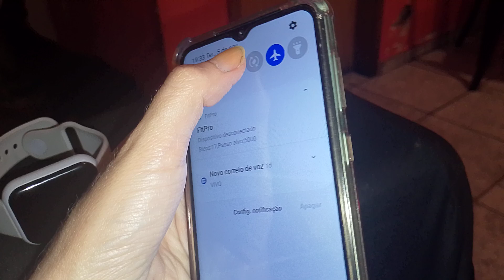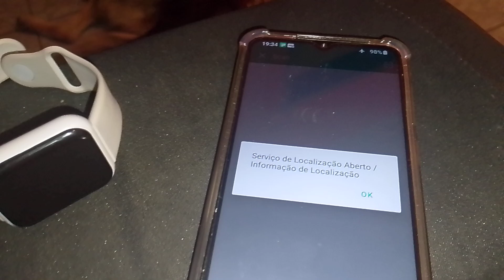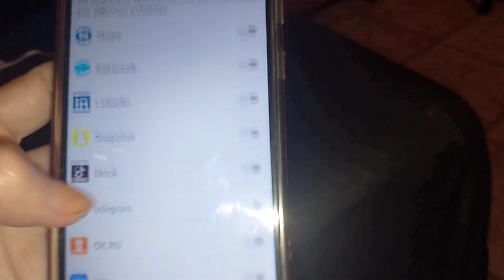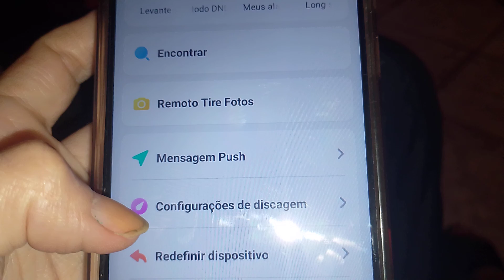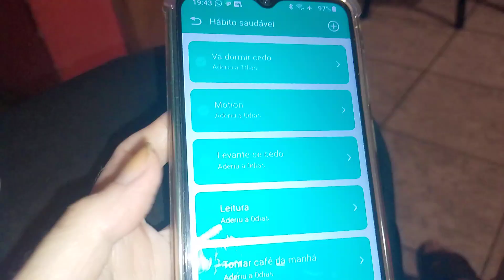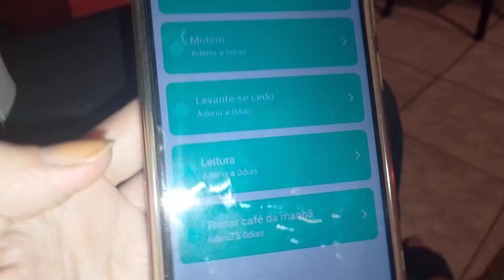VALE A PENA TER O SMARTWATCH D20 EM 2024?